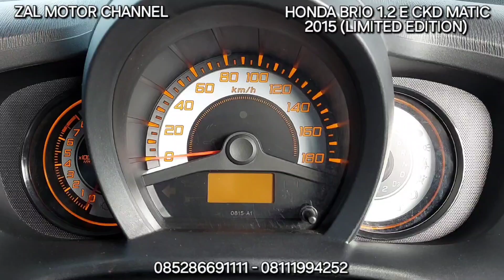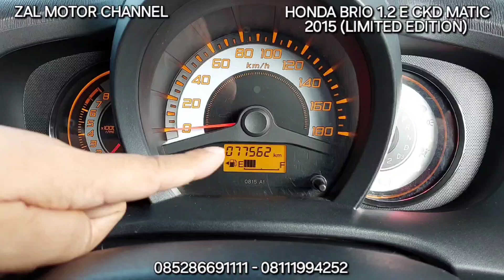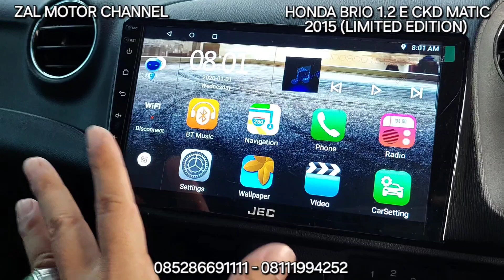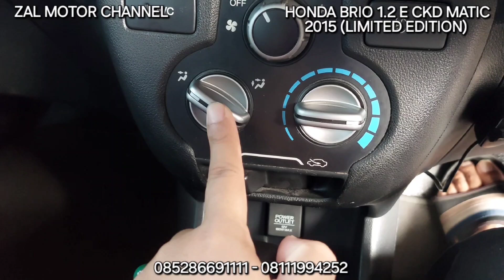🔴 [SPECS] HONDA BRIO 1.2 E CKD MATIC 2015 LIMITED EDITION 125JT KM 77RB TIPS DAN TRIK MEMBELI MOBIL!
HONDA BRIO 1.2 E CKD MATIC 2015 LIMITED EDITION MERAH

KM 77xxx (On Going)
Tangan Pertama
Pajak Hidup sd 3 Okt 2024
STNK dan Nopol sd 3 Okt 2025
Nopol B Depok (Ganjil)
Head Unit Android + Kamera Mundur
Body Full Sticker

Mobil Terawat, Bodi Lecet Pemakaian, Interior Original Bersih & Rapi, Mesin Sehat, Kaki-kaki Senyap, Elektrik Normal, Transmisi Matic Responsif, AC Dingin, Ban OK, Mobil Siap Pakai.

Silahkan Hubungi & Kunjungi :
Zal Motor
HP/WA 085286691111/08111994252